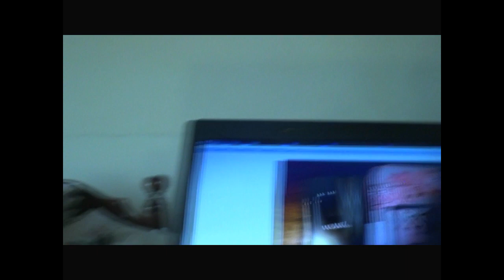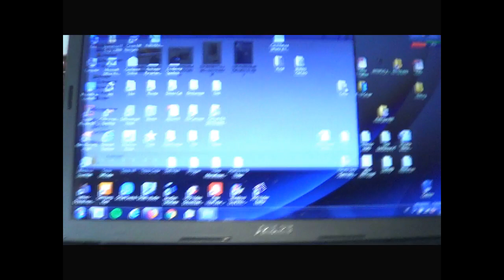VOLEVO SOLO UNA COVER | Shopping Vlog Liz Matutteame - Wiko View 2 Pro